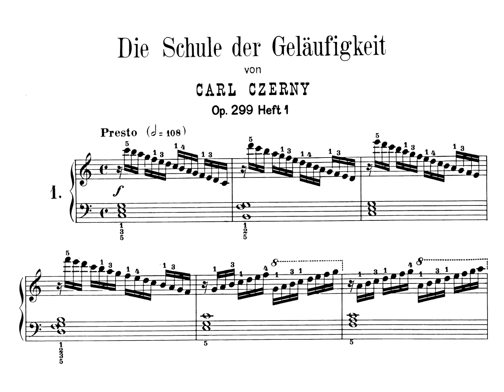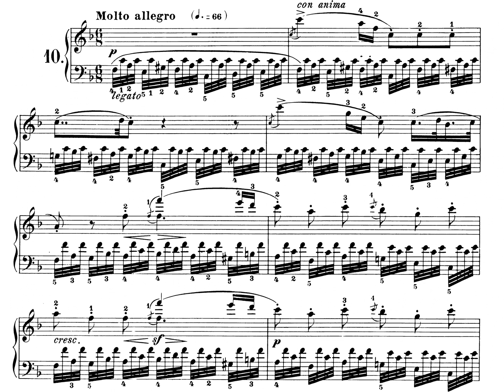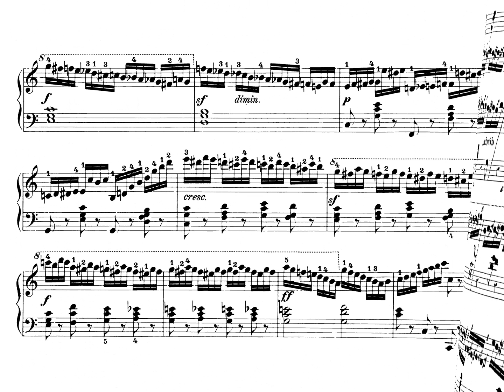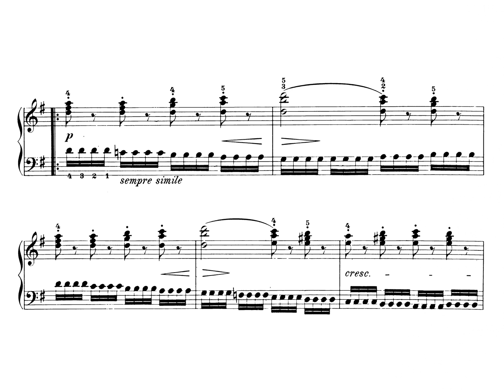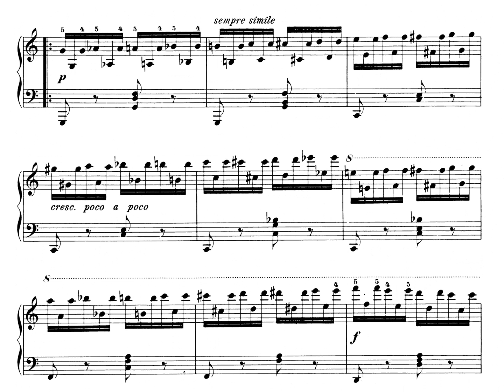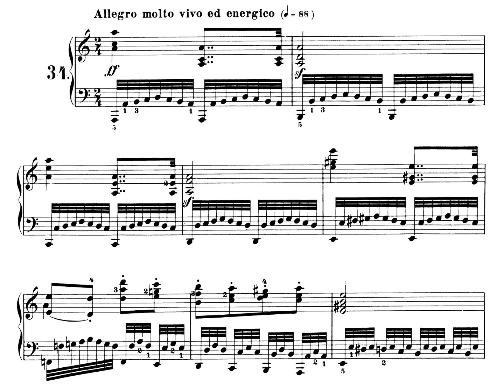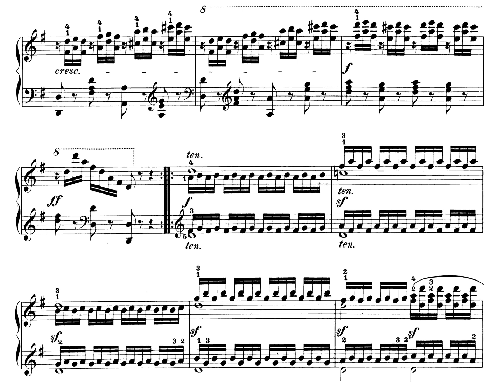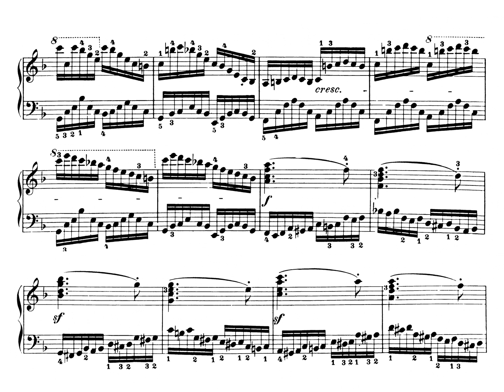Carl Czerny - The School of Velocity, op. 299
The School of Velocity, 40 Studies op. 299
La scuola della velocità, 40 studi op. 299
Die Schule der Geläufigkeit, 40 Etüden op. 299
Public domain score, available on imslp
1. Presto 0:00
2. Molto allegro 0:28
3. Presto 0:55
4. Presto 1:24
5. Molto allegro 1:46
6. Molto allegro 2:46
7. Molto allegro 3:25
8. Molto allegro 4:20
9. Molto allegro 5:27
10. Molto allegro 6:49
11. Presto 7:45
12. Molto allegro 8:57
13. Presto 9:33
14. Molto vivo e velocissimo 10:41
15. Presto 11:29
16. Presto 12:53
17. Molto allegro 14:41
18. Molto allegro 15:23
19. Presto 16:30
20. Molto vivace 17:12
21. Molto allegro 18:13
22. Molto allegro 18:53
23. Molto allegro 20:06
24. Molto allegro 21:06
25. Molto allegro 22:04
26. Allegro 23:00
27. Presto 23:53
28. Presto 24:24
29. Molto allegro 25:17
30. Presto volante 25:57
31. Molto allegro 26:56
32. Presto volante 29:11
33. Molto allegro e veloce 30:31
34. Allegro molto vivo ed energico 31:57
35. Allegro vivacissimo 33:57
36. Presto 35:26
37. Molto allegro e giocoso 36:52
38. Molto allegro, quasi presto 38:48
39. Presto (à la Galopade) 40:47
40. Allegrissimo, quasi presto 42:22